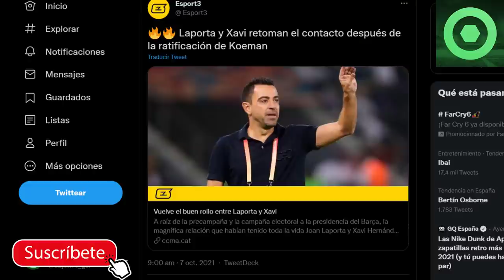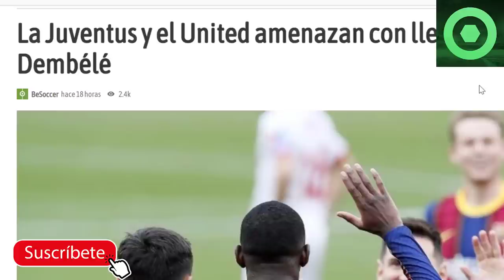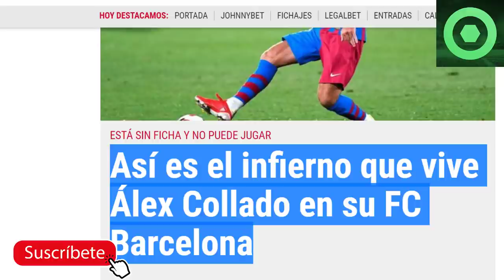🔴⚠️¡B00M! SUÁREZ SORPRENDE con el BARÇA 🔴NUEVOS CONTACTOS LAPORTA XAVI 🔴2 GRANDES tras CRACK CULÉ 🟥